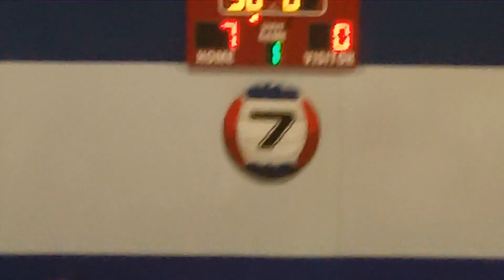VB Match 3 1 11 2015